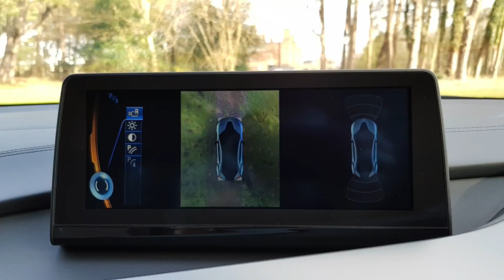BMW i8 COUPE